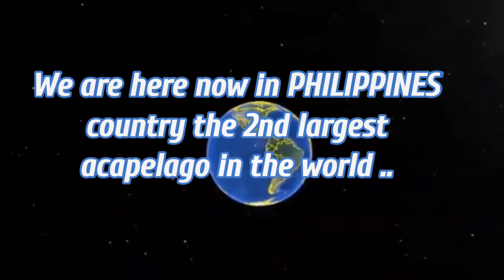PHILIPPINES AMAZING FOOD AND DESSERT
top10 amazing foods from philippines

top7 amazing dessert from philippines

creditedtotheowner video image